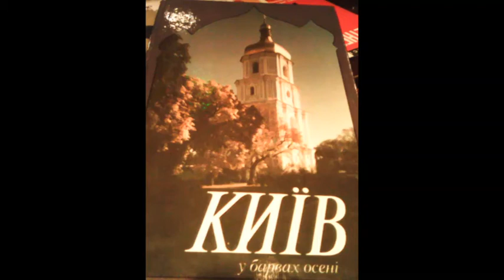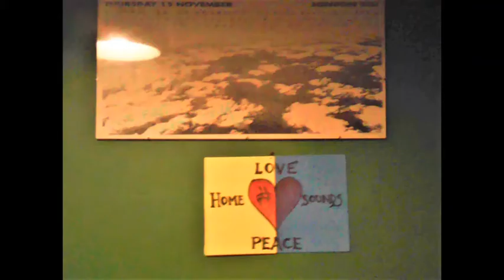THREE MINUTES 23 SECONDS OVER KIEV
FOR
THE TWO
TATIANAS
WHO STAYED IN MY HOUSE IN 1997. THE KITCHED TABEL PICTURED IS WHERE THEY MADE ME VERINICKY (SIC). AND LATER THEIR YOUNGER COLLEAGUES TAUGHT ME NOT TO LEAVE AN EMPTY BOTTLE ON THE TABLE. FOR EVER.

An original composition by Robert Horrocks (2016) "ORANGE SPAREKLES IN PURPLE REIGN" is part of Act Three of the Opera SABBEY ROAD from the cycle DAS CUIDAD SIN MUSIC. This recording is and instrumental version recorded on Friday 4th March 2022.